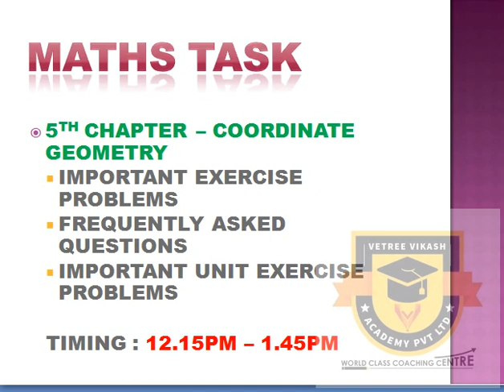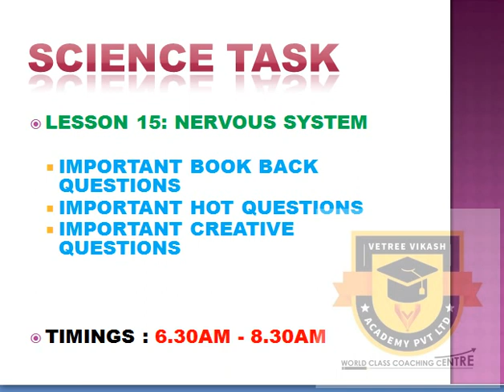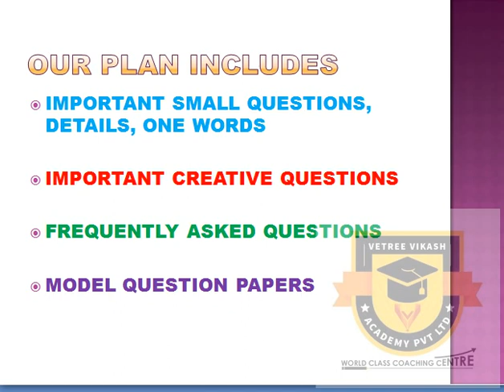JUN 09 REVISION PROGRAM | FULL PORTION STUDY PLAN | 10TH PUBLIC EXAM| ALL SUBJECT IMPORTANT QUESTION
9TH, 10TH, 11TH & 12TH STUDENTS

மேலும் விபரங்களுக்கு :
VETREE VIKASH ACADEMY PVT LTD
6, SENTHIL NAGAR, MADURAI – 14

TO GET – 10TH MATHS PTA ALL MODEL QUESTION PAPER WITH SOLUTIONS